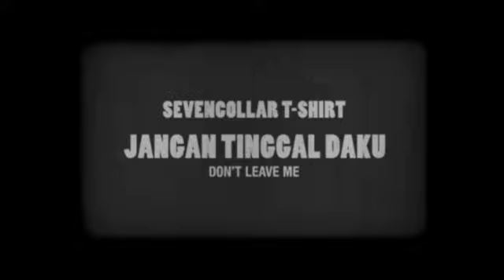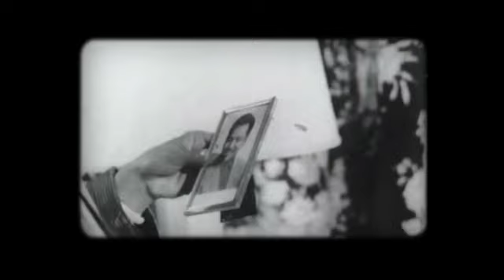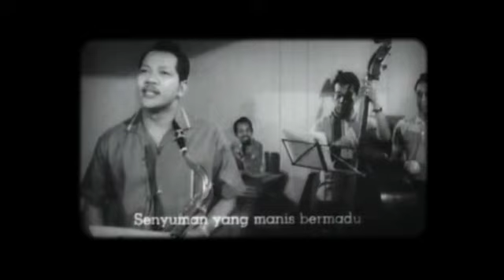SevenCollar T-Shirt -Jangan Tinggal Daku (VIDEO TRIBUTE)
Salah satu lagu daripada projek istimewa XFM & Astro, P. RAMLEE... Di manakan Kucari Ganti. Satu Indiepretasi.

*Jangan Tinggal Daku dipetik dari filem Ibu Mertuaku (My mother-in-law). Walaupun Nyonya Mansor tak suka ahli muzik tapi kasi tribute jugak sebab lakonan beliau yang hebat.

*Ini personal video sebagai tanda sokongan. Untuk download secara halal & sah dari segi undang-undang, sila ikut langkah di bawah. Jangan kedekut mcm Haji Bakhil.

(for MAXIS users only)